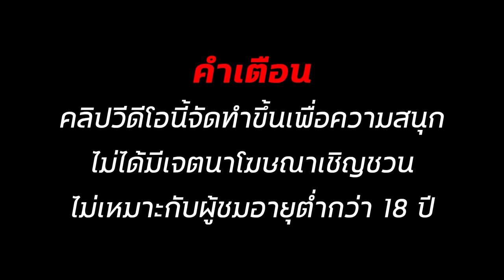สล็อตทุนน้อย สล็อตแตกง่าย สล็อตวอเลท สล็อต2024 สล็อตpg สล็อต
✅00:00 เริ่ม_คลิป
✅01:28 ต้น__คลิป
✅03:38 กลาง_คลิป
✅05:18 ปลาย_คลิป
✅07:52 จบ_คลิป

สล็อตทุนน้อย ล่าสุด
สมัครสล็อต ทุนน้อย
สล็อต ทุน น้อย
เว็บตรง ทุนน้อย แตกง่าย
สมัครเว็บตรง ทุนน้อย
สมัครเว็บสล็อต ทุนน้อย